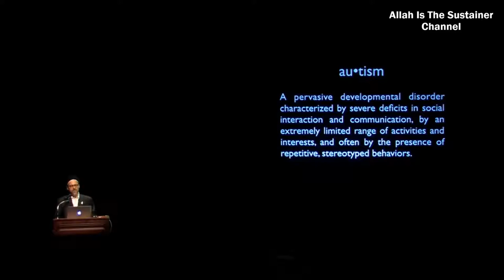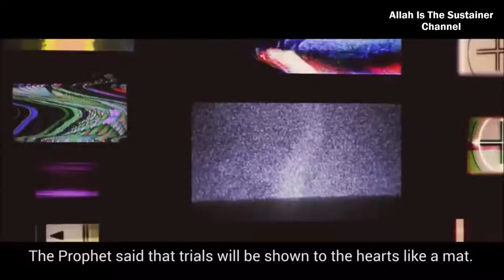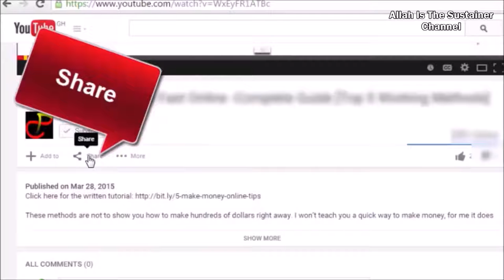AUTISM, A NEW DISEASE - THIS WILL SHOCK YOU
THE NEW DISEASE,  AUTISM